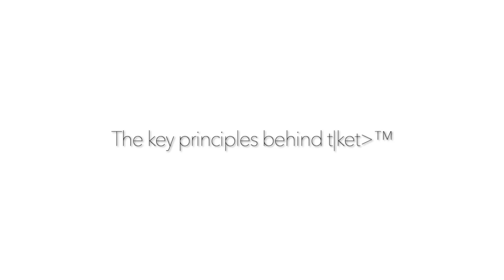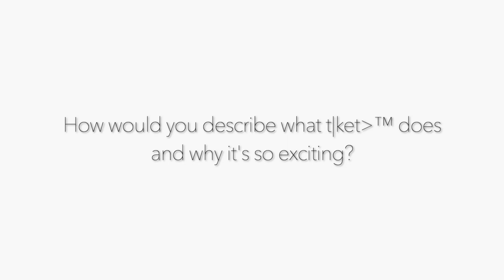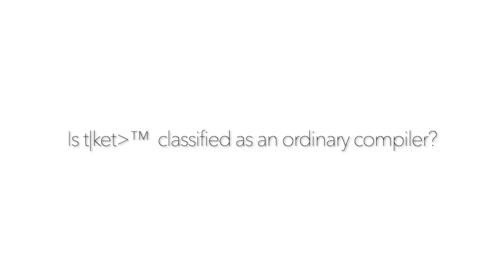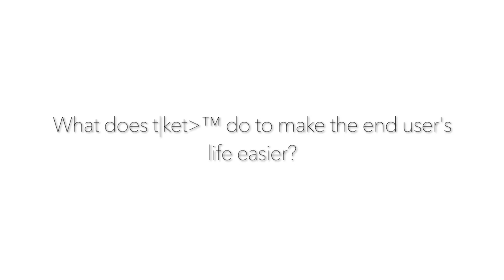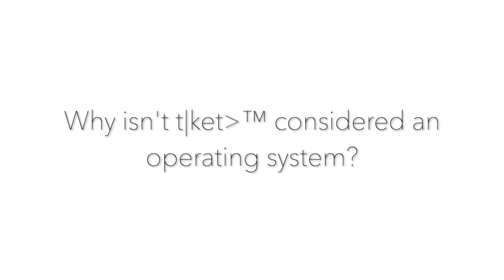Quantum Talks: t|ket⟩™ (Episode 2, Part 1)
In this episode of Quantum Talks, Cambridge Quantum Computing’s CEO, Ilyas Khan, and quantum software researcher, Seyon Sivarajah, discuss our quantum compiler. Is it an ordinary compiler? What are its functions? Who is it intended for? All of these questions and more are explained in Part 1!